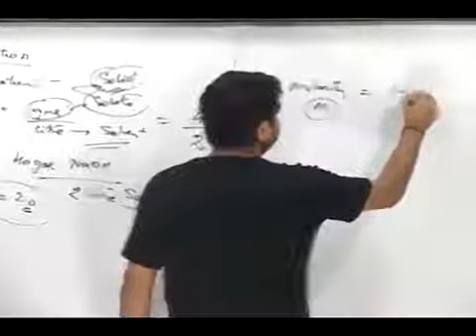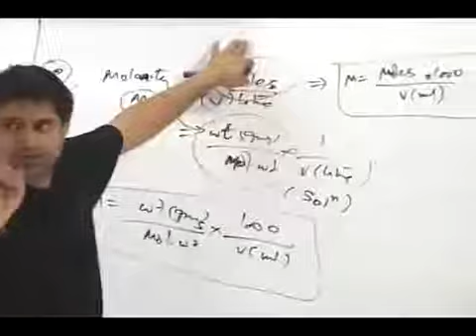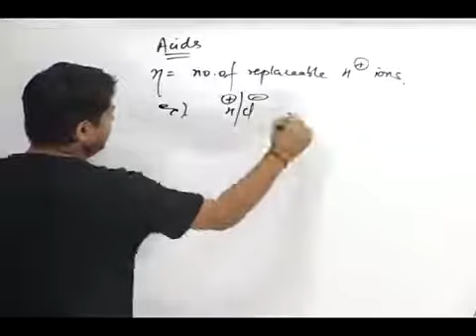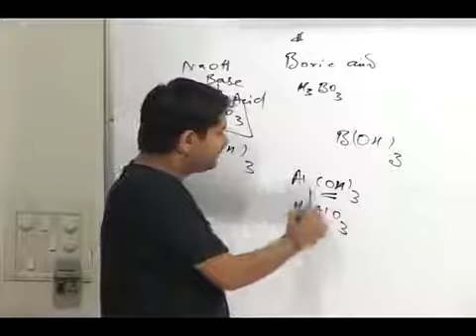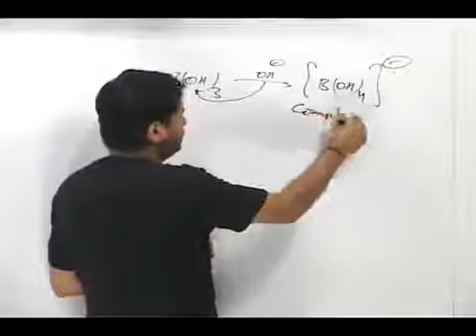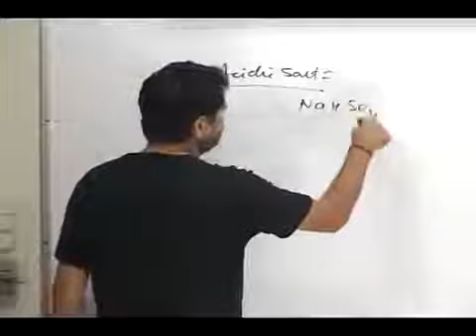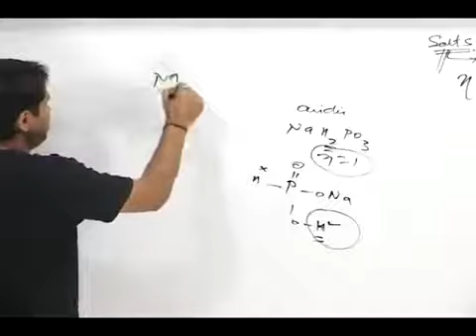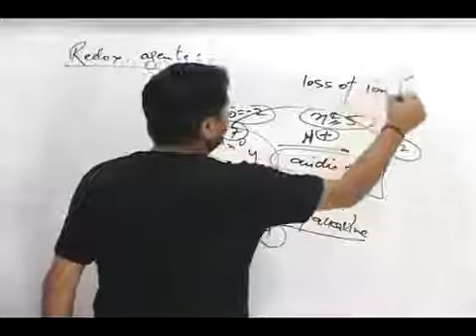Molarity Moles | Solution | Chemistry | Video Lecture | For 11th and 12th | By Prof. Bhaskar Sharma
Molarity Moles | Solution | Chemistry | Video Lecture | For 11th and 12th | By Prof. Bhaskar Sharma. BuyTestSeries covers more than 500 competitive exams with over 600 brands in education associated with us.